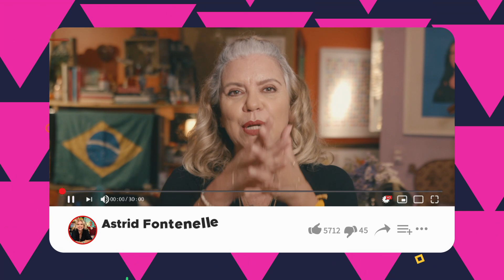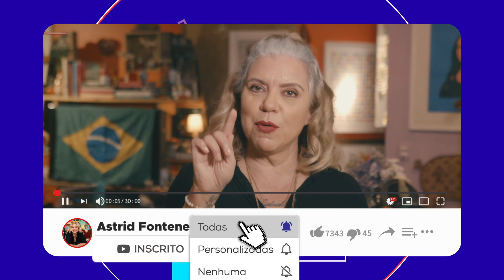MULHERES ADMIRÁVEIS | Conheça a história da professora e escritora CONCEIÇÃO EVARISTO!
Salve, salve, simpatia!

Conceição Evaristo, é a nossa homenageada no dia do professor. Mineira, apaixonada por histórias, pelos livros desde pequena. Professora primária que mais tarde, já no Rio, fez o curso de Letras na Universidade Federal do Rio de Janeiro, a UFRJ.  A sua obra é um apanhado de poesias, romances e contos. Uma escritora sensível aos dilemas de seu tempo. Ela vem conquistando cada vez mais leitores e admiradores. Conceição Evaristo, professora, escritora e Mulher admirável.